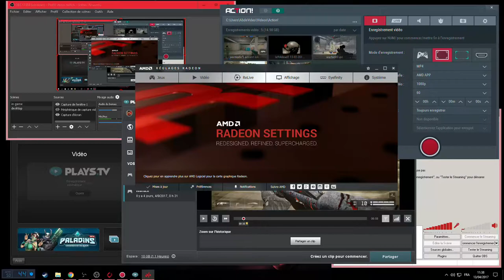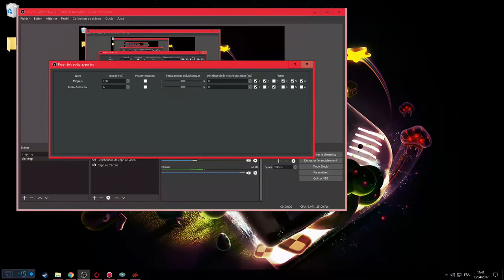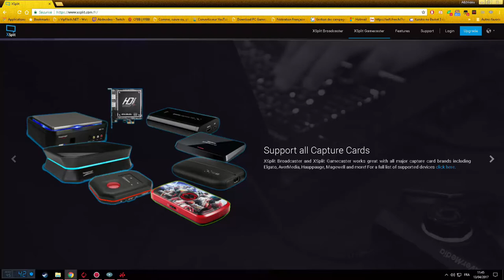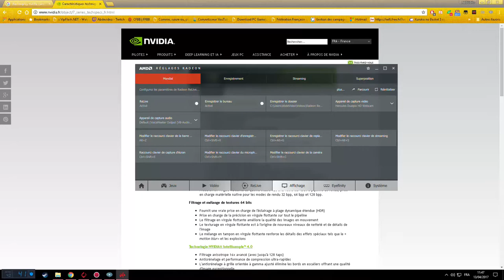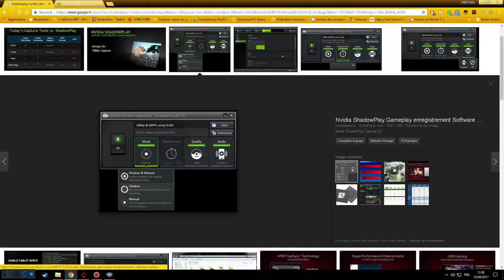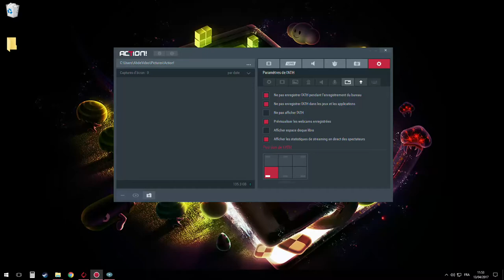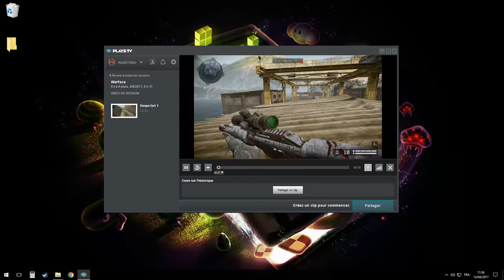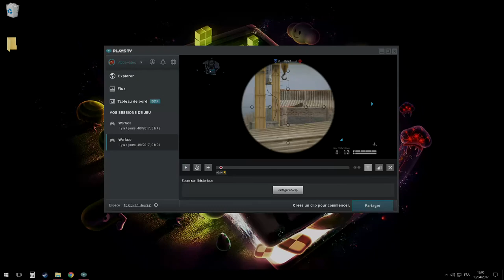LE MEILLEUR LOGICIEL DE REC PC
§§§§§ LIE LA DESCRIPTION JUSQU'AU BOUT §§§§§

Dans cette vidéo je te montre et fait un classement des logiciels de capture vidéo que je trouve plus ou moins bon.
 Pas de Fraps c'est dépasser !!!